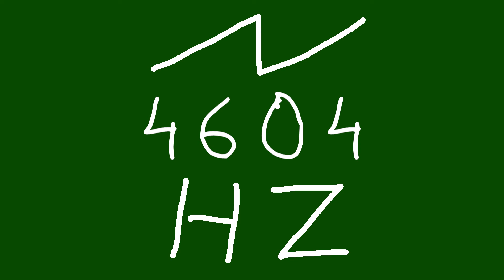4604 hz saw